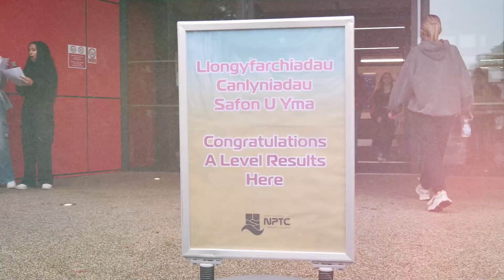Results Day 2024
𝗖𝗼𝗻𝗴𝗿𝗮𝘁𝘂𝗹𝗮𝘁𝗶𝗼𝗻𝘀 once again to all our students! 👏🏻🌟 Let's hear from them 🎥